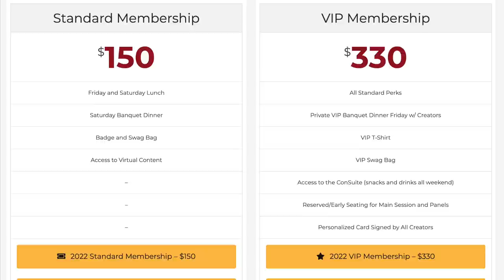Episode 1: Full Spoiler Review and Reaction - Wheel of Time TV Show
Join me as I give my thoughts, both positive and negative about the first episode to Amazon's Wheel of Time series.